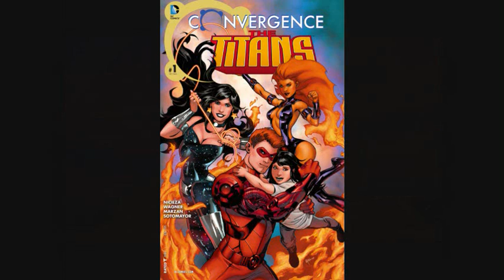Convergence: The Titans #1 Review Try For Justice!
Convergence: The Titans #1
Title: Try For Justice
Written By: Fabian Nicieza
Penciler By: Ron Wagner
Inks By: Jose Marzan Jr.